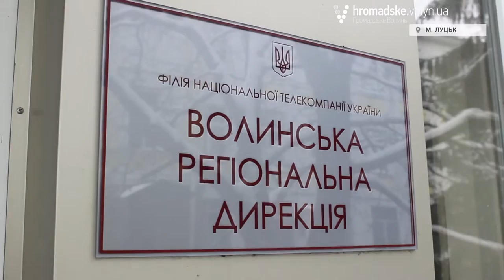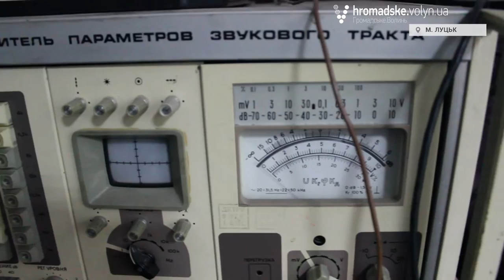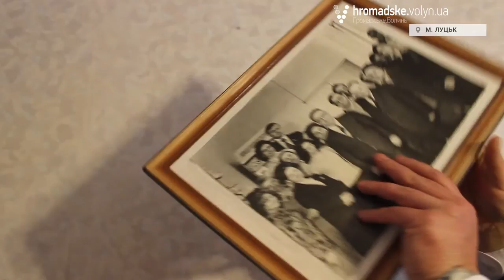Радіожурналіст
«Радіо в моєму житті – це друга любов (після дружини)», – зізнається герой цього матеріалу.